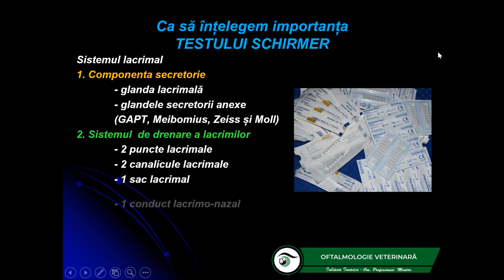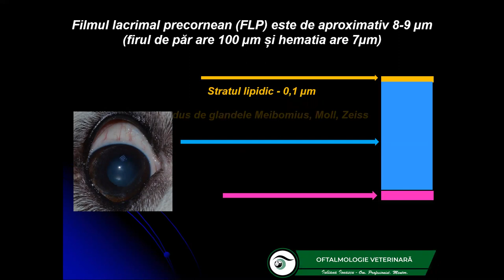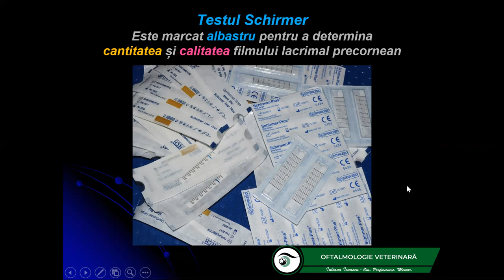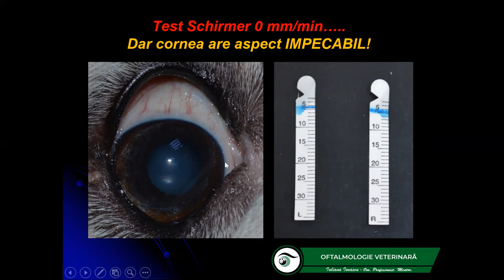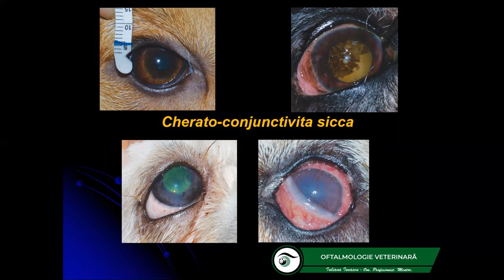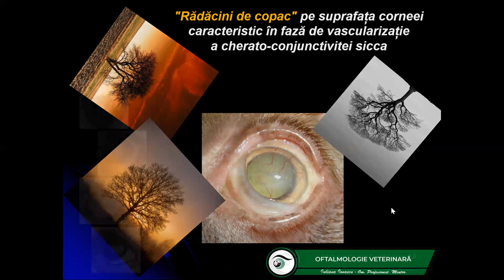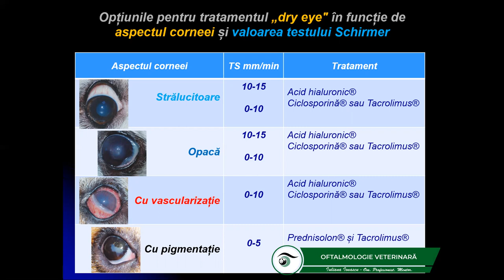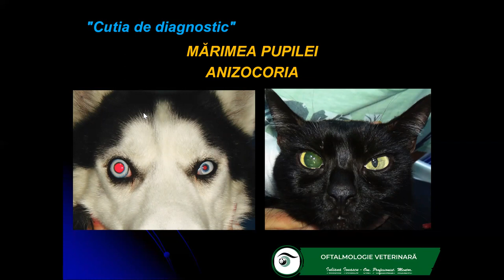Curs 5/2021/Medici Testul Schirmer un must în oftalmologie. Conf. univ. dr. Iuliana Ionașcu, FMVB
Testul Schirmer Curs 5

RO: Cel de-al doilea must în oftalmologia veterinară este Testul Schirmer. Cu ajutorul acestui test este stabilit diagnostcul cert al cherato-conjunctivitei sicca, patologie frecventă la câine și pisică. Conferențiar universitar Dr. Iuliana Ionașcu, Facultatea de Medicină Veterinară București, România.

EN: The second must in veterinary ophthalmology is the Schirmer Tear Test. Using  the test we diagnose kerato-conjunctivitis sicca, a common pathology in dogs and cats. Associate Professor Dr. Iuliana Ionașcu, Faculty of Veterinary Medicine Bucharest, Romania.